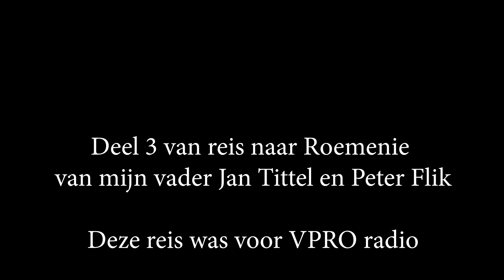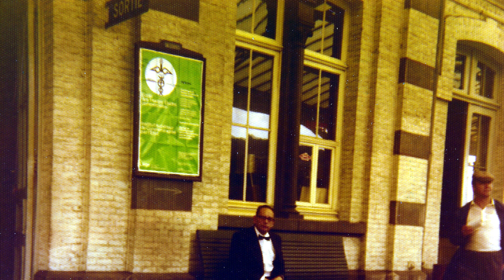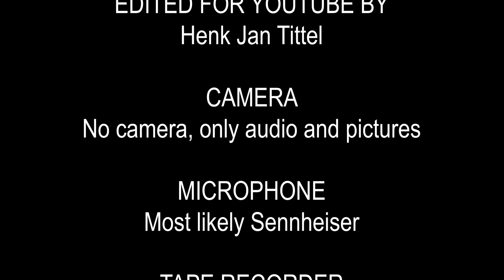Deel 3 van reis naar Roemenië van mijn vader Jan Tittel en Peter Flik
Dit was voor voor een reeks VPRO uitzendingen in 1975, ik had het al eens eerder geplaatst maar ik hem er nu een hoop foto's bij geplakt.